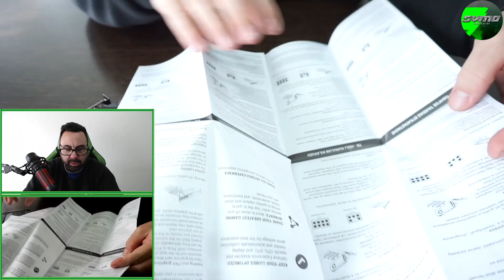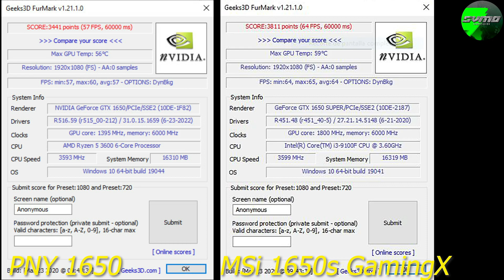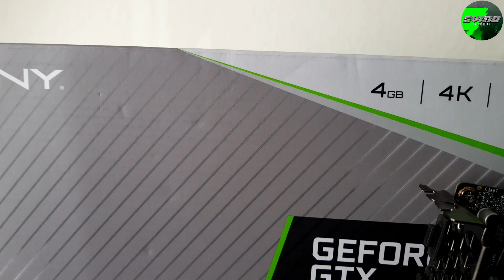Chiquita pero juguetona - PNY GeForce GTX 1650 4GB Single Fan